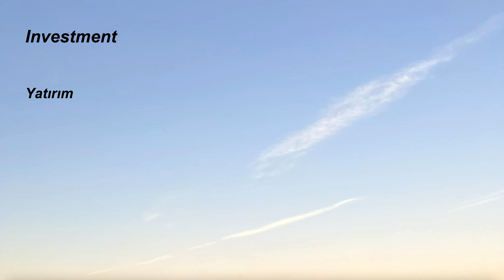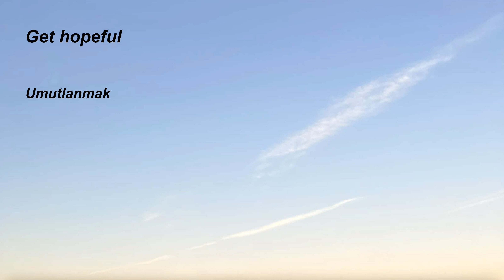3.Türkçe-İngilizce Fiiller Listesi